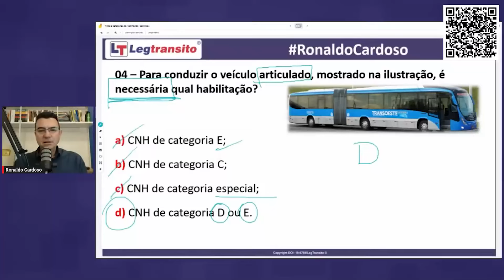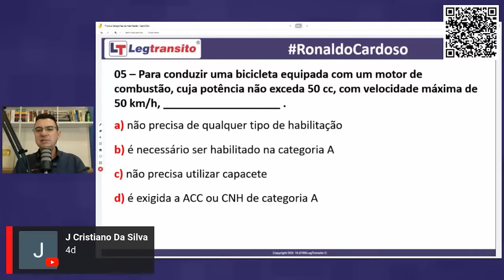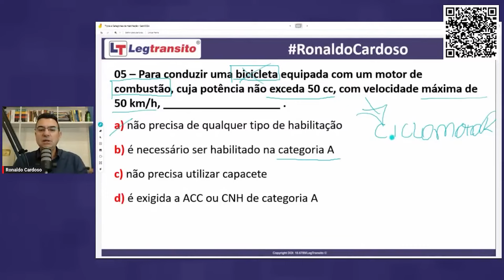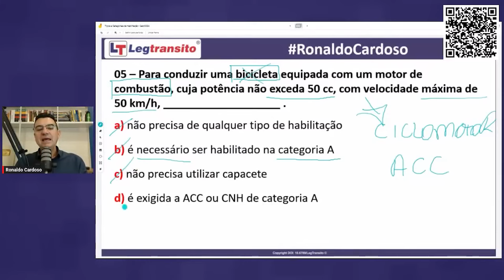TODO MUNDO ERRA ISSO na Prova do Detran #05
► Material Aprovação Legislação

1- Direção de Carro e Moto
2- Legislação de Trânsito
3- Direção Defensiva
4- Primeiros Socorros
5- Meio Ambiente e Cidadania
6- Mecânica Básica de Veículos